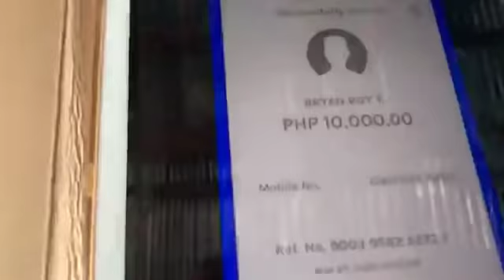KUMPLETO NA KAMI : Masayang Buhay sa Probinsya Kumpleto ang mga Bakla :)